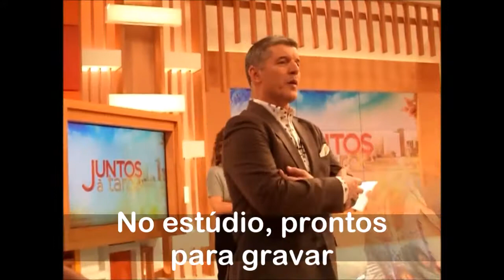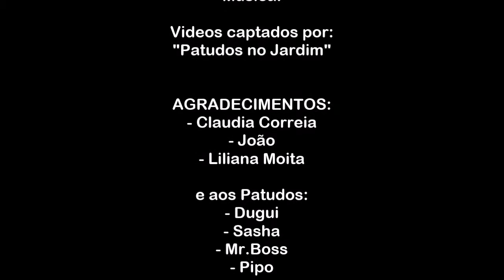Patudos no Jardim no "Juntos à Tarde"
Aqui fica um video dos bastidores da participação dos "Patudos no Jardim" no Programa "Juntos à Tarde" (SIC)

Esta participação serviu para divulgar o evento que irá decorrer dia 19 de Março de 2017, no Parque de Skate em Alfragide